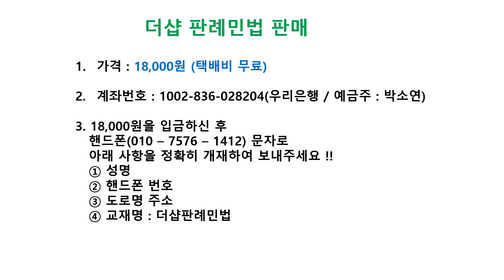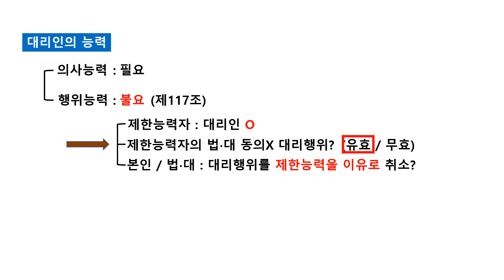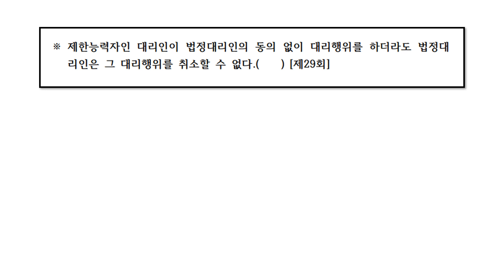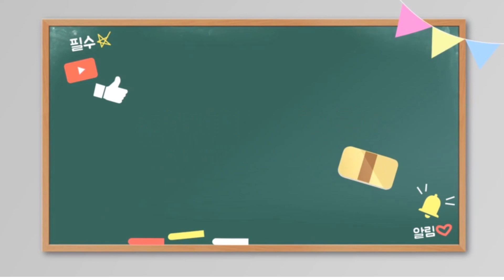2022년 더샵 판례 51강(대리인의 능력)